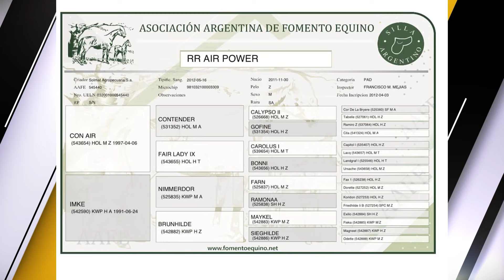HIPISMO ALMUNDO 13-03-2024 Club Hípico Argentino 1,40 Mt 1D